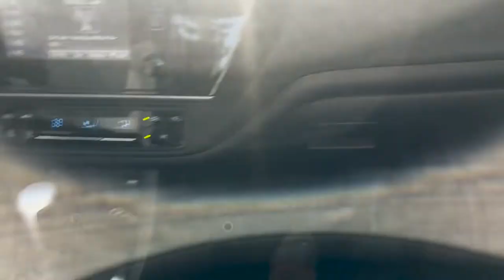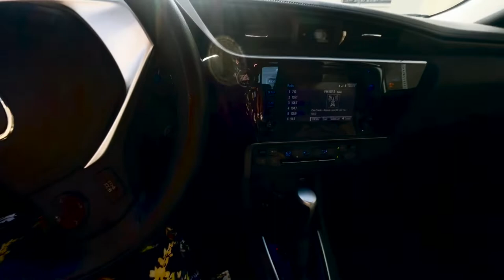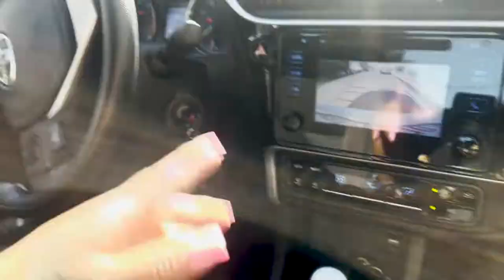I use a Toyota Corolla with TWO BRAKES and ACCELERATORS. WHAT IS IT THAT I DO?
Hello Amigos .Its yami_LIT again with another "Silly Me"video. Check this video out on how I use a Double brake with 2 Gas pedals on each side on my vehicle for my part time GiG...IM YOUR FUN VALLEY GIRL INSTRUCTOR.

Follow me for Vibez!